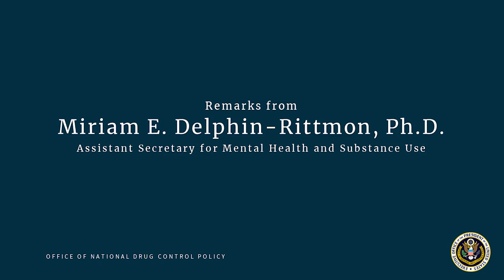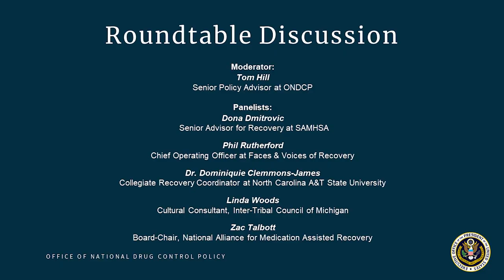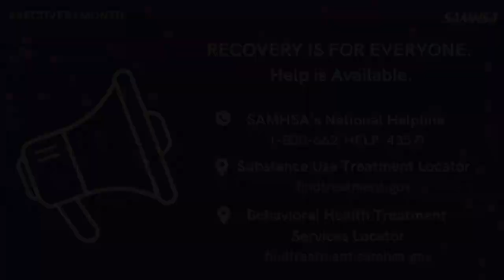National Recovery Month at the White House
In honor of National Recovery Month and International Recovery Day, President Joe Biden, Acting Director of National Drug Control Policy Regina LaBelle, Assistant Secretary for Mental Health and Substance Use Miriam Delphin-Rittmon, PhD, Secretary of Labor Marty Walsh, and others shared messages of hope and encouragement to the millions of Americans in recovery from substance use disorder. These messages were featured as part of a virtual program, hosted by the Office of National Drug Control Policy (ONDCP), with individuals in recovery and leaders from the recovery community. The discussion highlighted the ongoing work to advance equity in recovery, the multiple pathways to recovery, medications for opioid use disorder, the intersection of harm reduction and peer recovery supports services, and the importance of recovery-ready workplaces.

President Biden's message: “I want to celebrate all of you out there who are in recovery — and remind those who are not yet in recovery — or who have a loved one with a substance use disorder — you are not alone.”